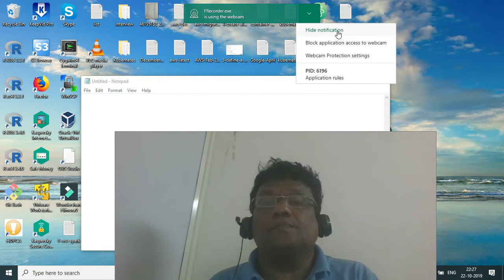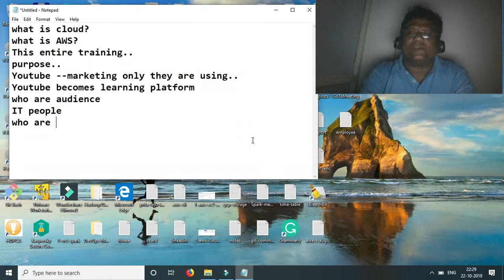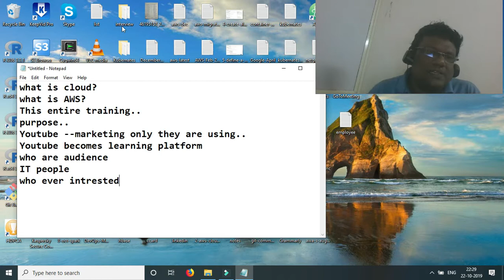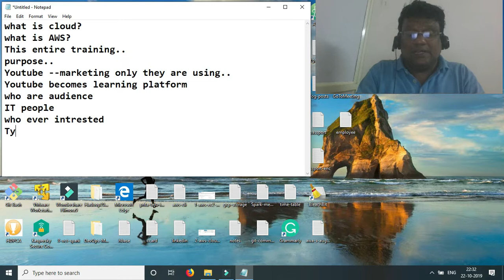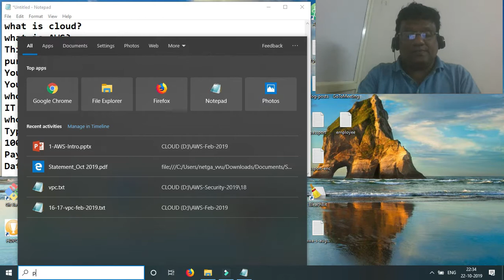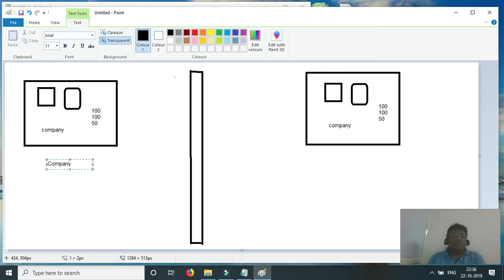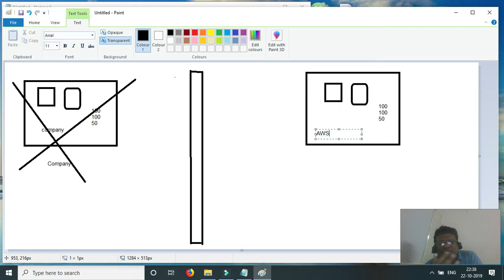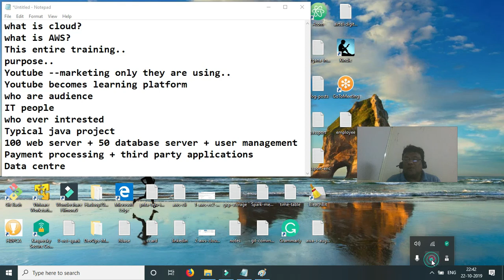What is cloud? - Learn AWS by Tamil for Free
What is Cloud, Difference between data center vs cloud? What are the benefits of the cloud?.

How to survive & get more salary in the IT field?